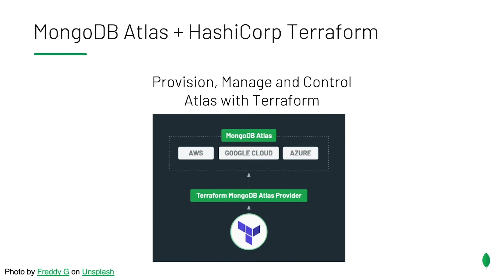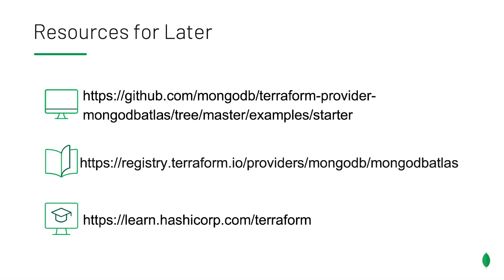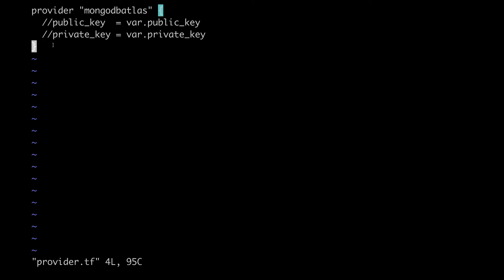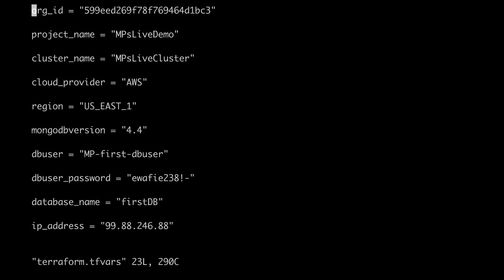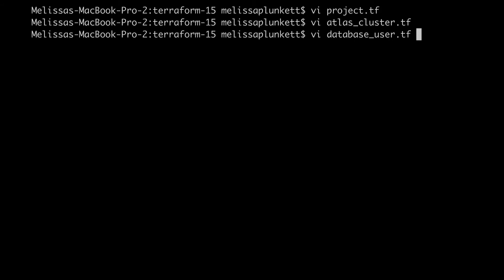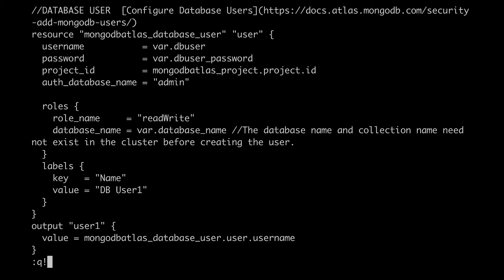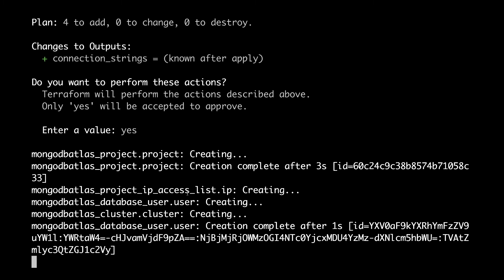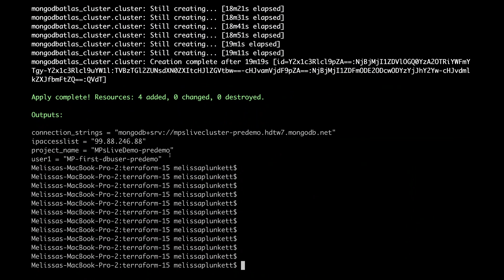HashiCorp Terraform MongoDB Atlas Provider | Demo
This is a demo of the HashiCorp Terraform MongoDB Atlas Provider from the MongoDB.live 2021 conference, presented by Melissa Plunkett, Lead Product Manager at MongoDB.